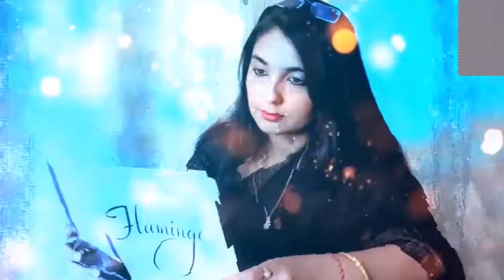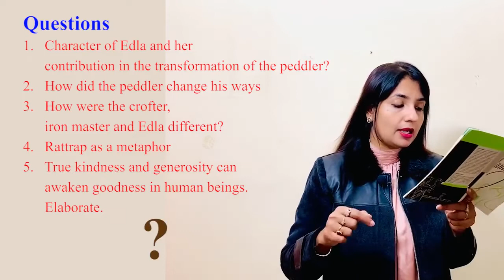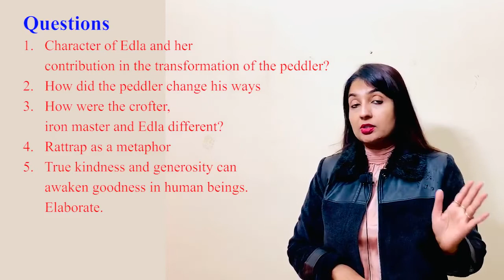Rattrap| Flamingo| Term 2| Class 12| CBSE English| Detailed Explanation| Question Answers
Dear students
This is a beautiful chapter about how kindness and understanding can transform a person. Watch the video for a detailed explanation of the chapter with all the probable questions.